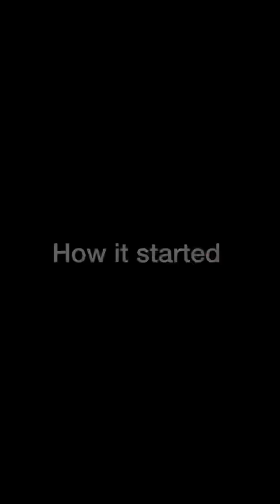This video is so emotional,he came back from outside the country to look for the mum after 10years.